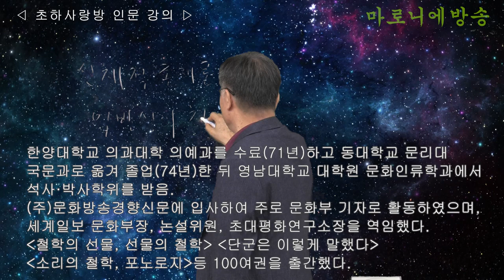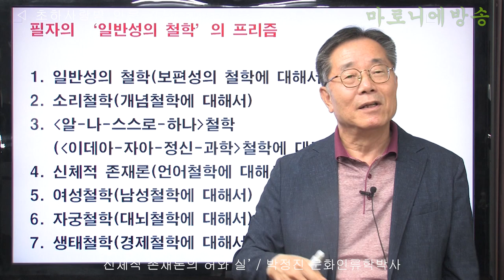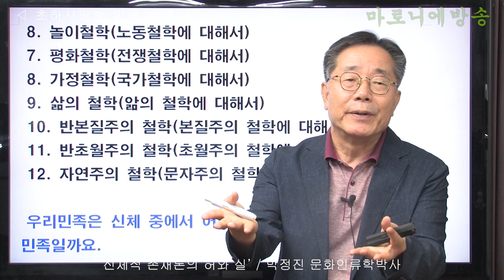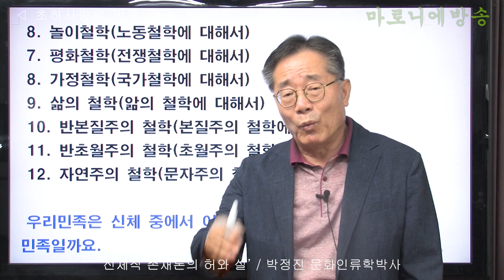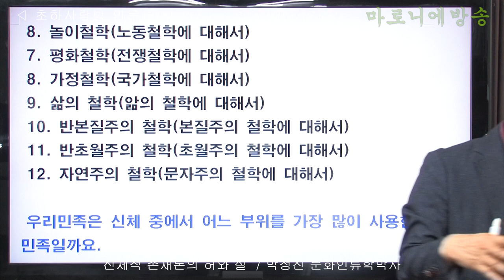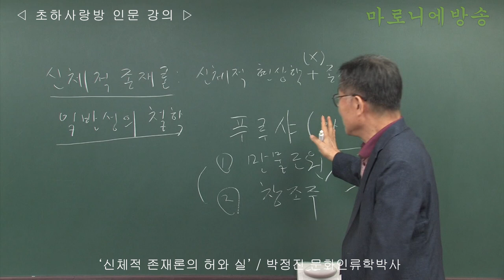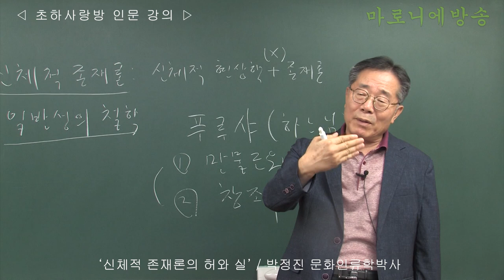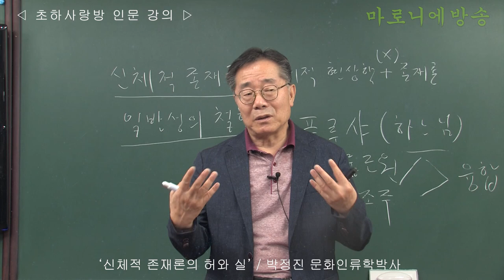[인류학토크 82회] '신체적 존재론의 허와 실' / 박정진 문화인류학박사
신체적 존재론이 서양철학과 세계철학사에서는 의미가 있는데 한국에서는 의미가 없다. 한국인은 신체로 살아왔기 때문이다.
한국인은 역사적으로 항상 '먹고사는 문제'에 매달려왔다. 지금도 그렇다. '사는 것이 철학'이었다.
그래서 철학(철학자)은 필요 없어도 철학관은 필요했다.